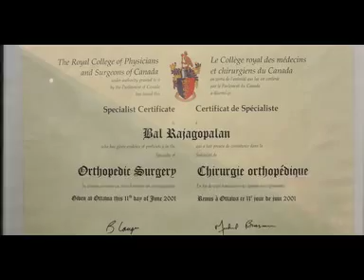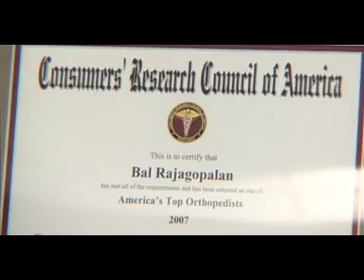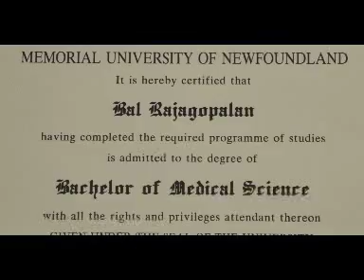Dr. Raj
Here is a video I made for Dr. Raj, an orthopedic surgeon in Beverly Hills.  This is his story.